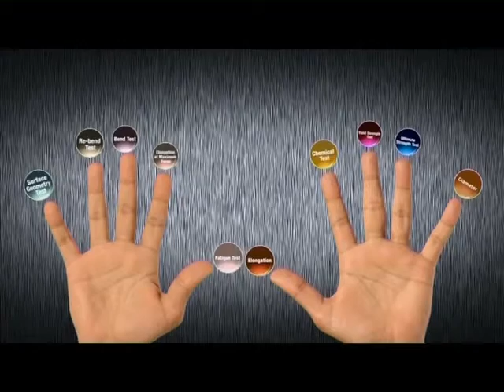BSRM Xtreme 10 To 10 05Sc